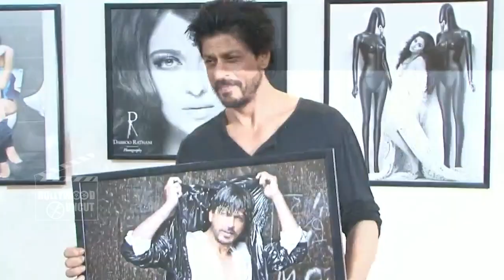DEAR ZINDAGI Teaser Releases | Shahrukh Khan, Alia Bhatt | 19 October